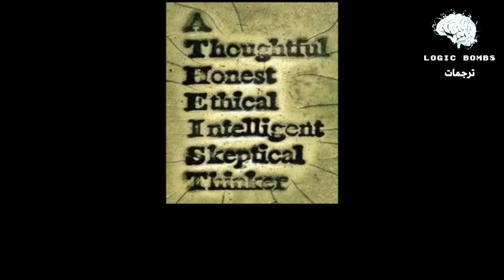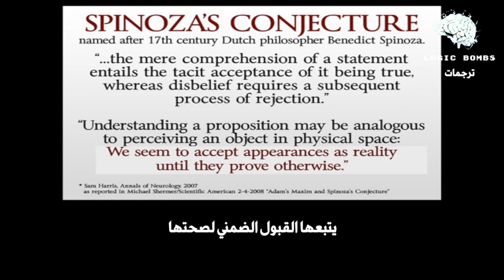Seth Andrews | I Wish if All Atheists Were Smart - اتمنى لو كانوا كل الملاحدة أذكياء